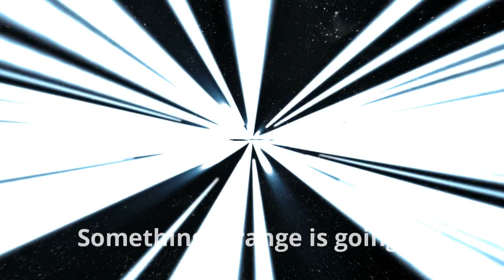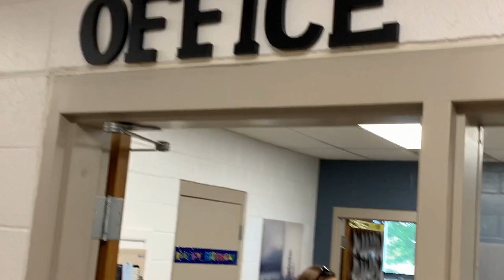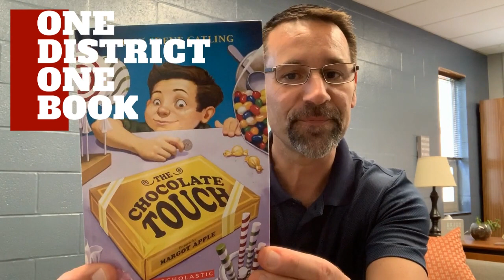Chocolate touch Kick Off!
One District, One Book! The Chocolate Touch is coming your way, Bobcats!